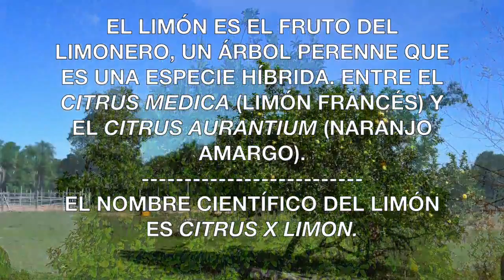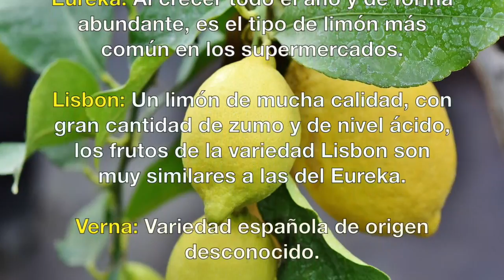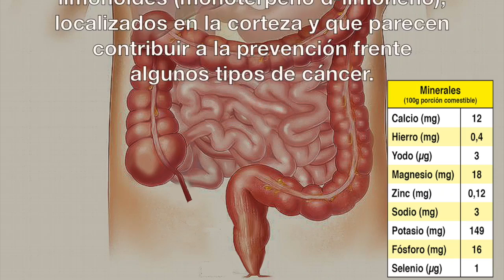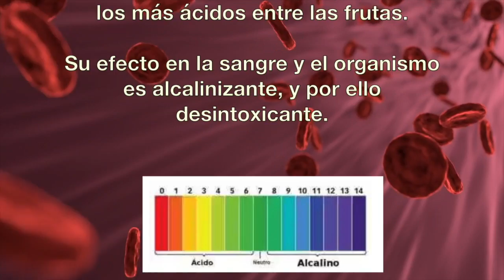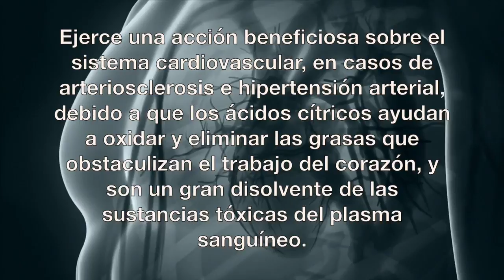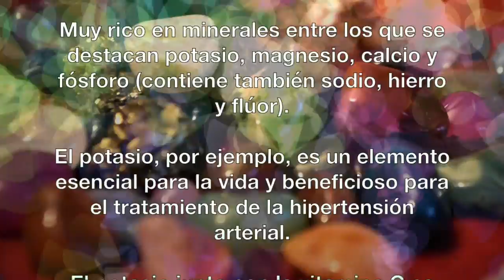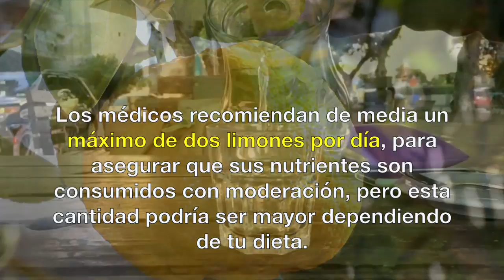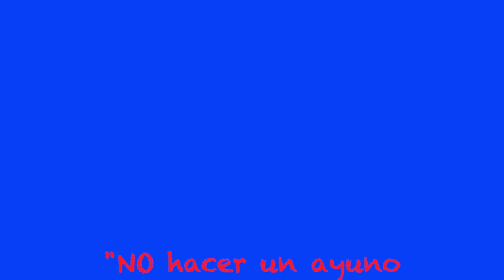LIMÓN 🍋. Propiedades, Beneficios y Cómo consumirlo 💚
👌 El limón ocupa un primer lugar entre los frutos curativos, preventivos y de aporte vitamínico. Una superfruta con excelentes propiedades como eliminador de toxinas y un poderoso bactericida. Regula los niveles de pH. Tiene capacidad antioxidante. Desintoxica el organismo. Refuerza y Mejora el sistema inmune. Mejora el sistema cardiovascular. Poder Cicatrizante. Mejora la digestión. Potente Diurético.